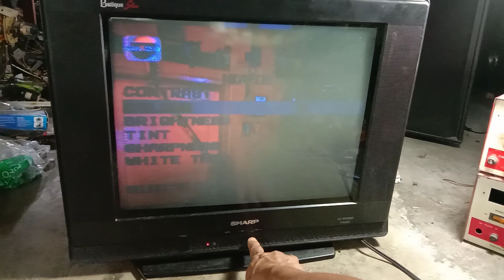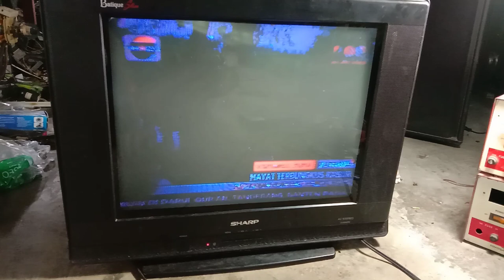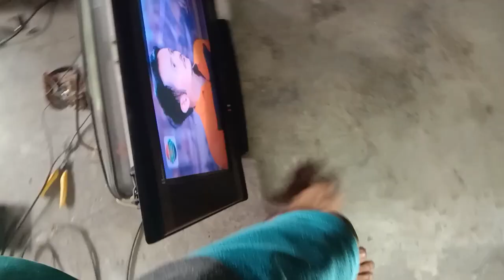SERVIS TV TABUNG || TV SHARP GAMBAR GELAP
Kunjungi juga channel kami yang lain

 Di Vidio kali ini akan di bahas  cara mengatasi tv Sharp gambar redup gelap yg mana fokus pengerjaa di tegangan b+ dan tegangan RGB..
kerusakan kali ini karena tegangan b+ drop...cara mengatasinya simak videonya

 Agar kalian bisa melihat video kami yg terbaru Yg semoga inspiratif dan bermanfaat

Ada keluhan dan pertanyaan silahkan isi di kolom komentar
 Dengan senang hati kita berbagi ilmu tentang dunia servis elektronik

Terimakasih